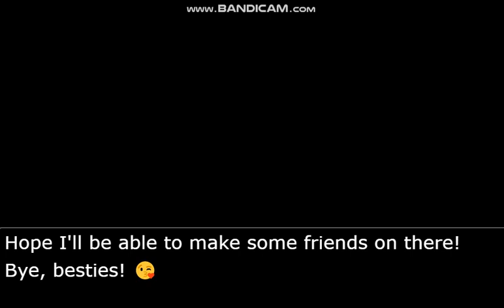I NOW HAVE DISCORD, BESTIES! 😘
Friend me, besties!